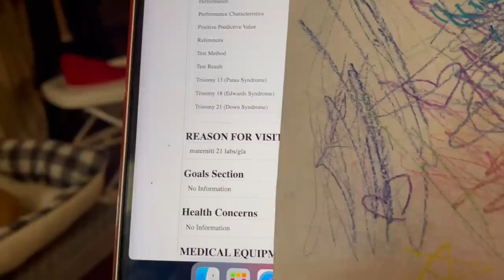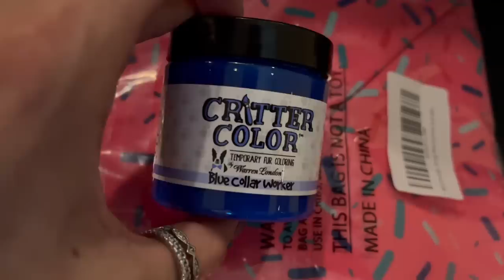OUR FIRST ULTRASOUND - 8 Weeks Pregnant!!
My first ultrasound of this pregnancy! A lot of pregnancy checkups and doctor visits in this video. Confirmation of being pregnant, first ultrasound, and early genetic screening (NIPT). Gender reveal soon!!!

Edited by - Jaclyn :)